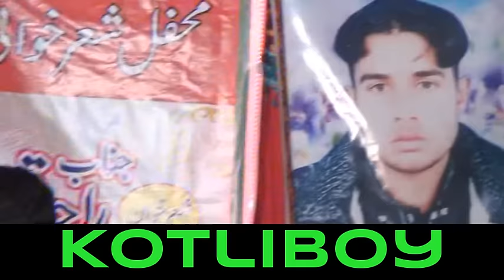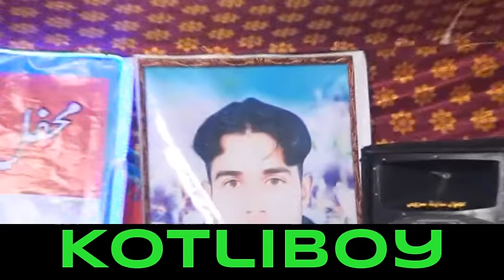Allah Kolon Mangia Se - Raja Qamar Islam (Manila)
Allah Kolon Mangia Se - Raja Qamar Islam (Manila). Waqia-e-maut Mohammed Adeel S/O Ch. Sadique of Village Manila, Tehsil Kotli.